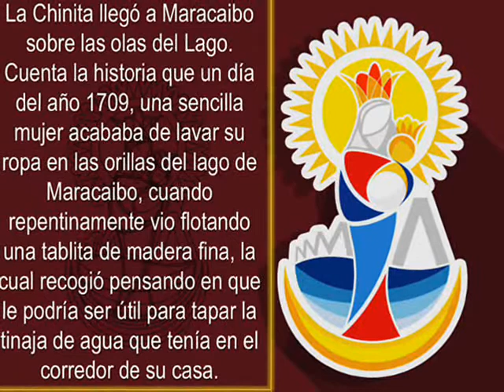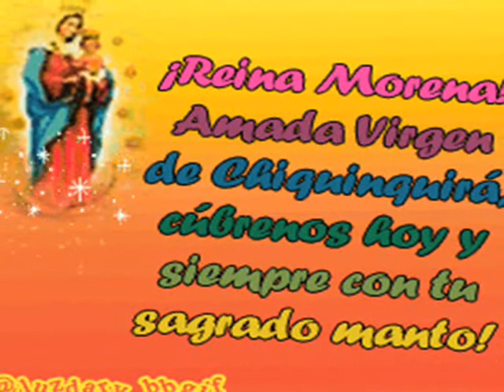Happy Show ≫∘❀ ❀ Casta Madre. ∘ ∘•● ♥ ∘ Happy Show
¡𝔽𝕖𝕝𝕚𝕫 𝕕í𝕒  de tu  bajada  𝕍𝕚𝕣𝕘𝕖𝕟 𝕕𝕖 ℂ𝕙𝕚𝕢𝕦𝕚𝕟𝕢𝕦𝕚𝕣á!.